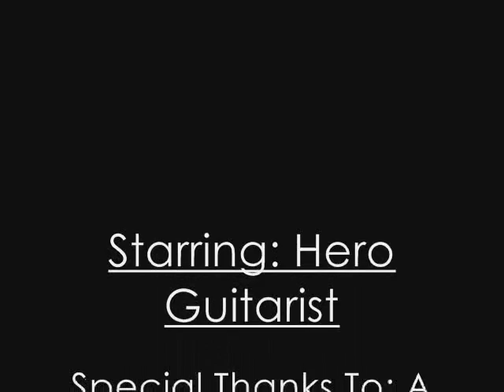Hero Guitarist-Episode 1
yeah me doing a show yeah yeah well watch it